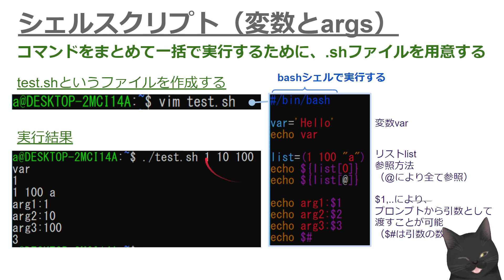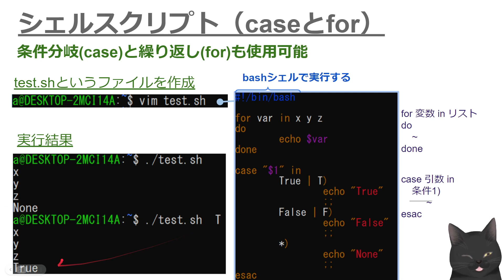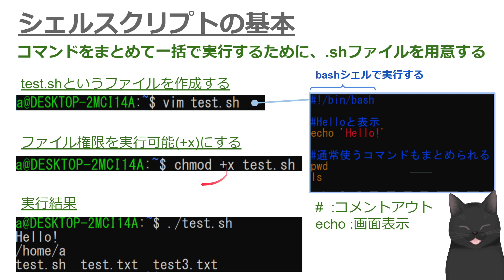【丁寧に学ぶLinux入門】 ⑥シェルスクリプト（.shファイル）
今回はLinuxの基本について、これから初めてLinuxを触る人にもわかりやすく説明します。

テクノロジーとプログラミングに関する情報を発信しています。

～応用編（再生リスト参照）～
1⃣オブジェクト指向（初級）　2⃣関数編　3⃣構造体　4⃣vector編

1⃣オブジェクト指向（初級）　2⃣関数編　3⃣構造体　4⃣vector編